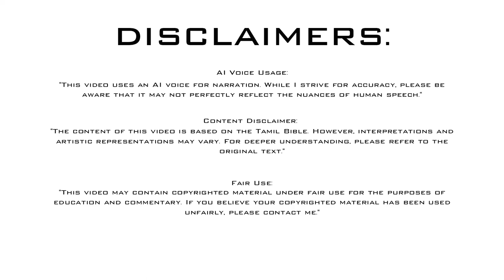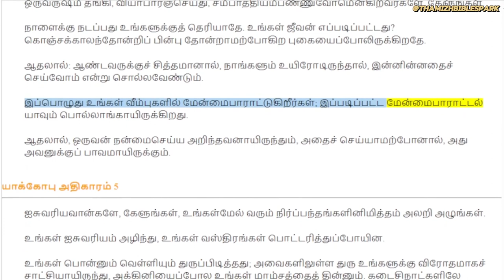யாக்கோபு அதிகாரம் 4 | James Chapter 4 | Tamil Audio BIBLE | Book of James | New Testament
1. உங்களுக்குள்ளே யுத்தங்களும் சண்டைகளும் எதினாலே வருகிறது; உங்கள் அவயவங்களில் போர்செய்கிற இச்சைகளினாலல்லவா?

2. நீங்கள் இச்சித்தும் உங்களுக்குக் கிடைக்கவில்லை; நீங்கள் கொலைசெய்தும், பொறாமையுள்ளவர்களாயிருந்தும், அடையக்கூடாமற்போகிறீர்கள்; நீங்கள் சண்டையும் யுத்தமும் பண்ணியும், நீங்கள் விண்ணப்பம்பண்ணாமலிருக்கிறதினாலே, உங்களுக்குச் சித்திக்கிறதில்லை.

3. நீங்கள் விண்ணப்பம்பண்ணியும், உங்கள் இச்சைகளை நிறைவேற்றும்படி செலவழிக்கவேண்டுமென்று தகாதவிதமாய் விண்ணப்பம்பண்ணுகிறபடியினால், பெற்றுக்கொள்ளாமலிருக்கிறீர்கள்.

4. விபசாரரே, விபசாரிகளே, உலக சிநேகம் தேவனுக்கு விரோதமான பகையென்று அறியீர்களா? ஆகையால் உலகத்துக்குச் சிநேகிதனாயிருக்க விரும்புகிறவன் தேவனுக்குப் பகைஞனாகிறான்.

5. நம்மில் வாசமாயிருக்கிற ஆவியானவர் நம்மிடத்தில் வைராக்கிய வாஞ்சையாயிருக்கிறாரென்று வேதவாக்கியம் வீணாய்ச் சொல்லுகிறதென்று நினைக்கிறீர்களா?

6. அவர் அதிகமான கிருபையை அளிக்கிறாரே. ஆதலால் தேவன் பெருமையுள்ளவர்களுக்கு எதிர்த்து நிற்கிறார், தாழ்மையுள்ளவர்களுக்கோ கிருபை அளிக்கிறாரென்று சொல்லியிருக்கிறது.

7. ஆகையால், தேவனுக்குக் கீழ்ப்படிந்திருங்கள்; பிசாசுக்கு எதிர்த்து நில்லுங்கள், அப்பொழுது அவன் உங்களைவிட்டு ஓடிப்போவான்.

8. தேவனிடத்தில் சேருங்கள், அப்பொழுது அவர் உங்களிடத்தில் சேருவார். பாவிகளே, உங்கள் கைகளைச் சுத்திகரியுங்கள்; இருமனமுள்ளவர்களே, உங்கள் இருதயங்களைப் பரிசுத்தமாக்குங்கள்.

9. நீங்கள் துயரப்பட்டுத் துக்கித்து அழுங்கள்; உங்கள் நகைப்பு துக்கிப்பாகவும், உங்கள் சந்தோஷம் சஞ்சலமாகவும் மாறக்கடவது.

10. கர்த்தருக்கு முன்பாகத் தாழ்மைப்படுங்கள், அப்பொழுது அவர் உங்களை உயர்த்துவார்.

11. சகோதரரே, ஒருவருக்கொருவர் விரோதமாய்ப் பேசாதிருங்கள்; சகோதரனுக்கு விரோதமாய்ப் பேசி, தன் சகோதரனைக் குற்றப்படுத்துகிறவன் நியாயப்பிரமாணத்திற்கு விரோதமாய்ப் பேசி நியாயப்பிரமாணத்தைக் குற்றப்படுத்துகிறான்; நியாயப்பிரமாணத்தைக் குற்றப்படுத்துவாயானால், நீ நியாயப்பிரமாணத்தின்படி செய்கிறவனாயிராமல், அதற்கு நியாயாதிபதியாயிருப்பாய்.

12. நியாயப்பிரமாணத்தைக் கட்டளையிடுகிறவர் ஒருவரே, அவரே இரட்சிக்கவும் அழிக்கவும் வல்லவர்; மற்றவனைக் குற்றப்படுத்துகிறதற்கு நீ யார்?

13. மேலும், நாங்கள் இன்றைக்கு அல்லது நாளைக்கு இன்ன பட்டணத்திற்குப் போய், அங்கே ஒருவருஷம் தங்கி, வியாபாரஞ்செய்து, சம்பாத்தியம்பண்ணுவோமென்கிறவர்களே, கேளுங்கள்.

14. நாளைக்கு நடப்பது உங்களுக்குத் தெரியாதே. உங்கள் ஜீவன் எப்படிப்பட்டது? கொஞ்சக்காலந்தோன்றிப் பின்பு தோன்றாமற்போகிற புகையைப்போலிருக்கிறதே.

15. ஆதலால்: ஆண்டவருக்குச் சித்தமானால், நாங்களும் உயிரோடிருந்தால், இன்னின்னதைச் செய்வோம் என்று சொல்லவேண்டும்.